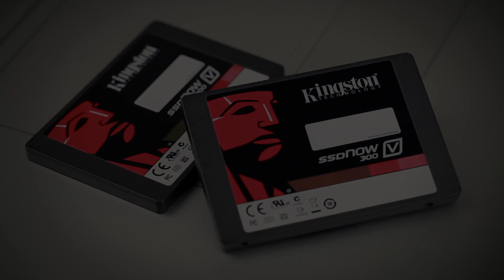Disco duro por V300 SSD - Cómo acelerar tu PC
¿Sabías que un V300 SSD es 10 veces más rápido que un disco duro?